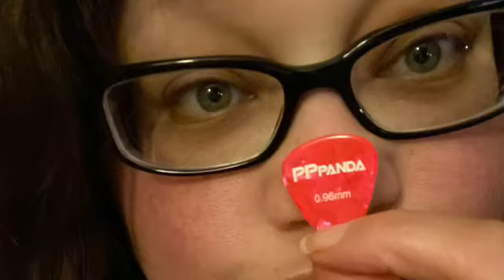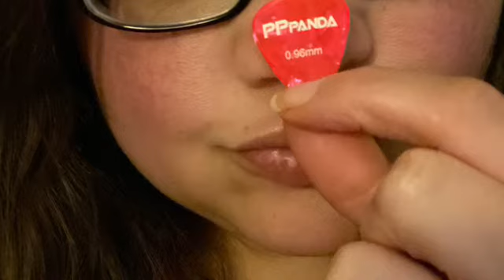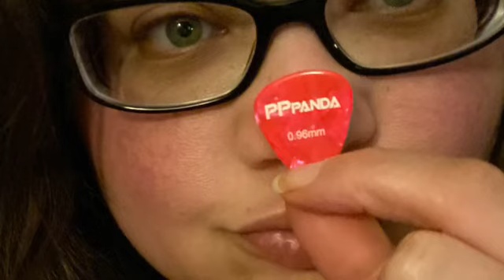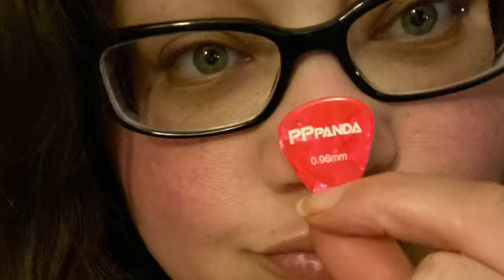Learn Guitar With Me: “It Hurts!!!”